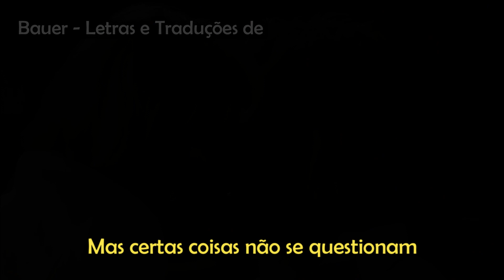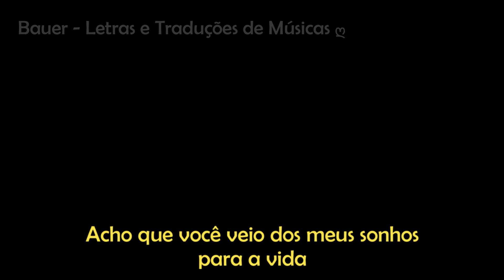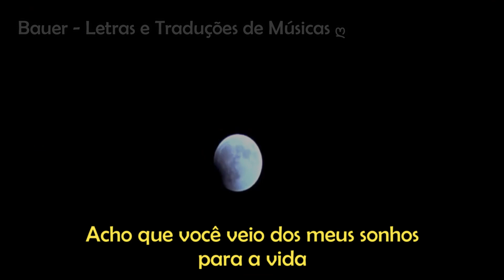Savage Garden - I Knew I Loved You (Tradução/Legendado) | Warren e Sally